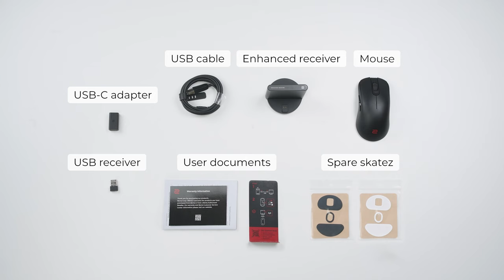ZOWIE DW Version Wireless Mouse For Esports: Unboxing & quick start guide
Quick start guide for ZOWIE DW Version Wireless Mouse for Esports
Shape experimentation with Sport Science

0:00 Intro
0:05 Unboxing
0:32 Connecting via enhanced receiver
1:15 Charging